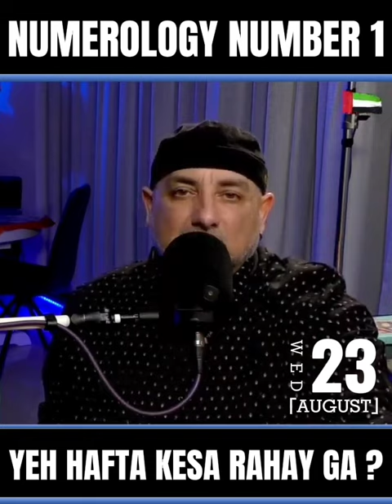Numerology For Number 1 | Yeh Hafta Kesa Rahay Ga ?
About Sufi Guidance Free Clinic:
Quote Barey Shah Ji:

LINKS ABOUT US:
Wikipedia About Akhtar Moeed Shah Al-Abidi: